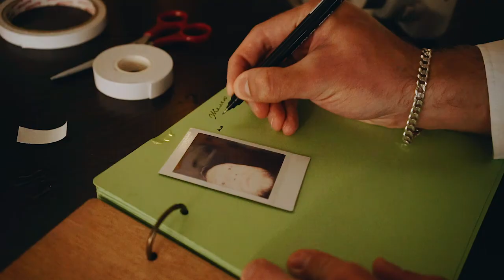Поцелуй страстный - пацан опасный / Николь и Макс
YOUCANON | Свадебный видеограф / видеооператор